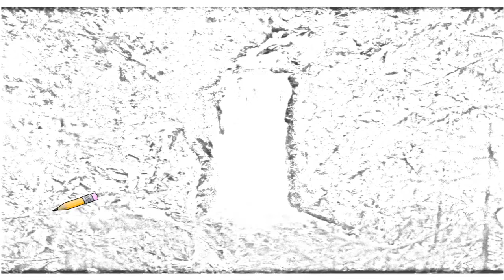Auto Draw 2: Brownstone Falls, Copper Falls State Park, Wisconsin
Brownstone Falls, Copper Falls State Park, Wisconsin trail miles park state wisconsin mellen county parks ashland river falls tyler photos waterfalls brownstone copper bad travel wallpaper road cascades waterfall photo forks lake trails jors jpg states national campground near feet great into geology north creek aaron dnr main photography located pictures superior land beautiful specific fork camping copperfalls map scenic wdnr picasa attractions water webshots result make nature canyon isbn= gallery outdoors foot long aspx item chicagotribune locations hiking pics screensaver auto draw 2 drawing draw art wallpaper autodraw 2 background